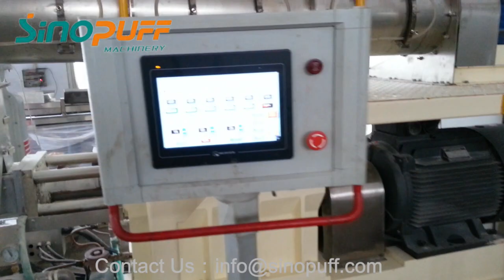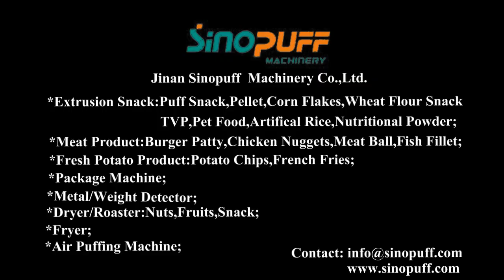Sinopuff Frying 3D 2D Pani Puri Snack Pellet Making Machine | Sinopuff Machinery ®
Jinan Sinopuff Machinery is a reliable snack food machinery supplier in China, developer and manufacturer of the newest technology for the snack food/cereal/pellet/pet food and burger patty industries.

We continually modernize our equipment to make sure our customers are getting the highest quality machinery at the best value, always recognizing that dependable service and creative research and development are also important elements of a profitable relationship.

.Should any of these items be of interest to you, please let us know, We will be happy to give you details.